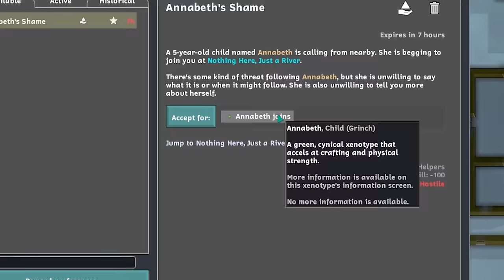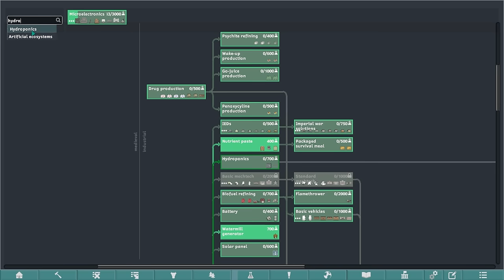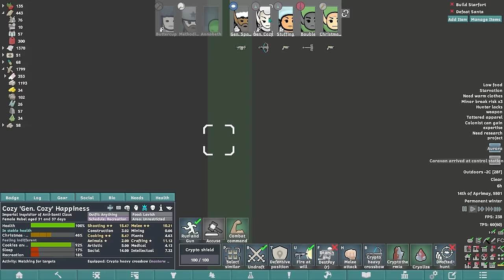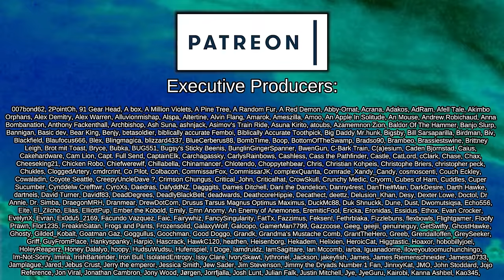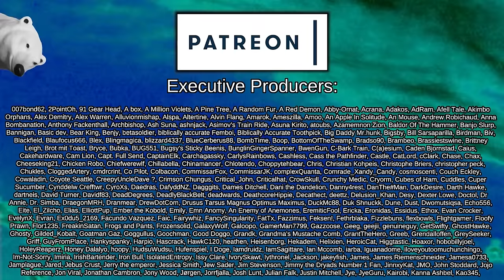The Psychopath Grinch Child | Rimworld: War on Christmas #3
Santa, the all-knowing, judgemental, vindictive lunatic. Stealing an entire season so that he can decide whether or not you've been naughty or nice? No more. It's time someone taught that one drunk a lesson, and that someone has to be those closest to him - his precious elves.

Vanilla Christmas Expanded (Continued)
Created by Mlie, Oskar Potocki and Kikohi

Christmas Trees Expanded
Created by Happycam

FCP - Christmas T-51 Power Armor
Created by Ranger Rick

[FSF] Complex Jobs 1.4 Remaster

Water Freezes
Created by UdderlyEvelyn

Created by Oracle of Thessia et al.

Crypto Bionics
Created by CatLover366 et al.

Created by legodude17 et al.

Created by Vesper

Created by Kikohi et al.

Vanilla Races Expanded - Highmate
Created by actual Lucifer himself

Created by MIS42NE

 === Links ===

 === Music Credits ===